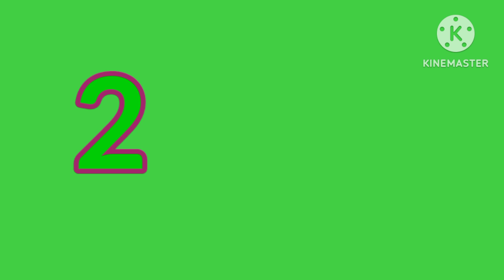Learn 1to10 with vehicle |counting| kids learning| kids song#1to10